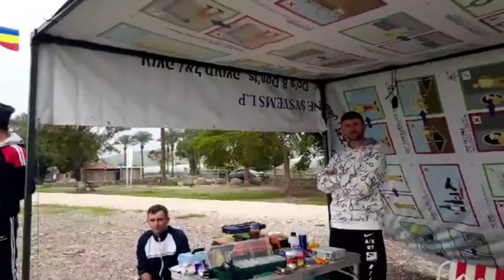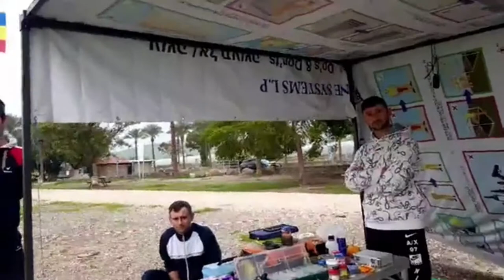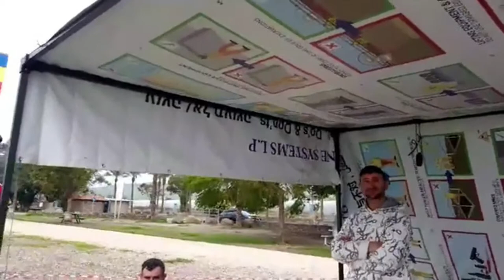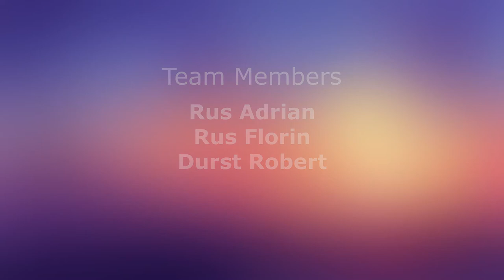ГК 2020, эфиры из секторов, сектор 15, "Carp Ro" (Иврит/Hebrew/עברית)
Галилейский Карп 2020, эфиры из секторов -  сектор 15, "Carp Ro", Израиль. Трансляция на иврите